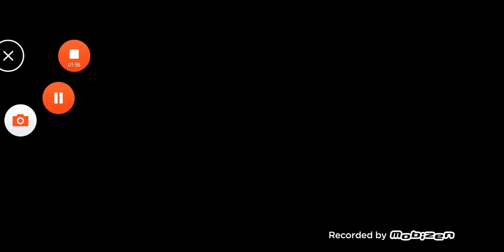Funny moments(2)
Halo